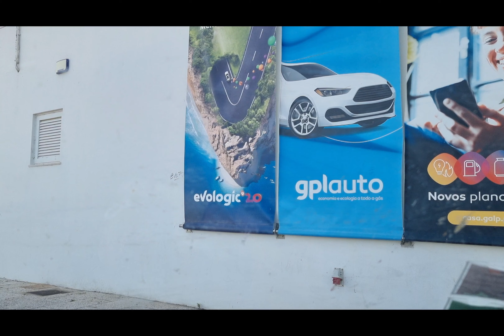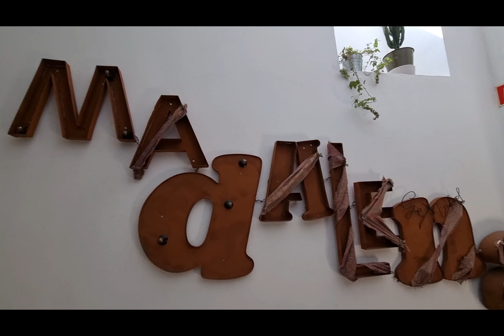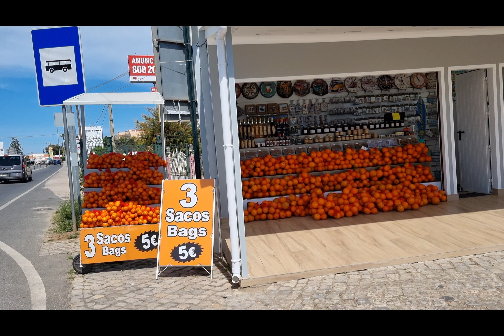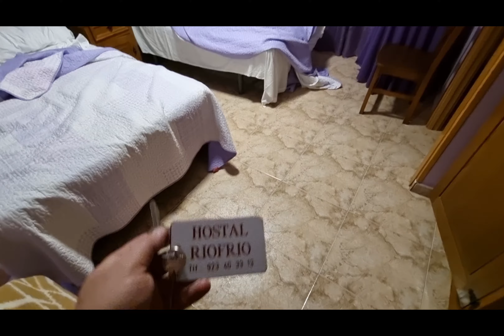Voyage Road Trip Portugal Espagne